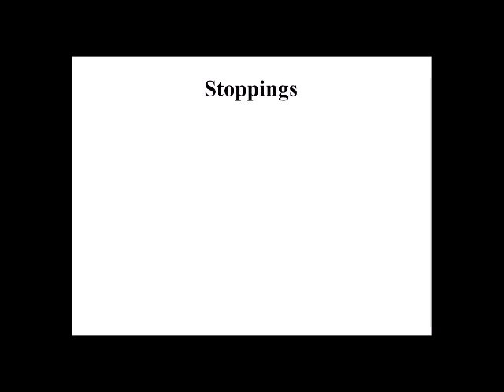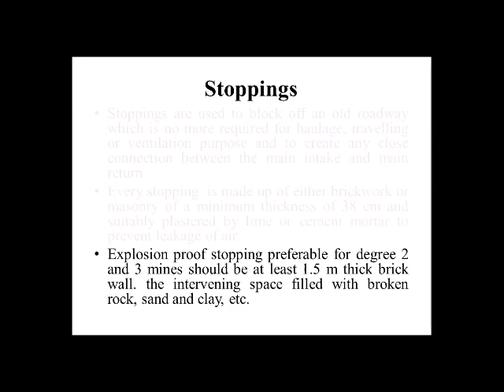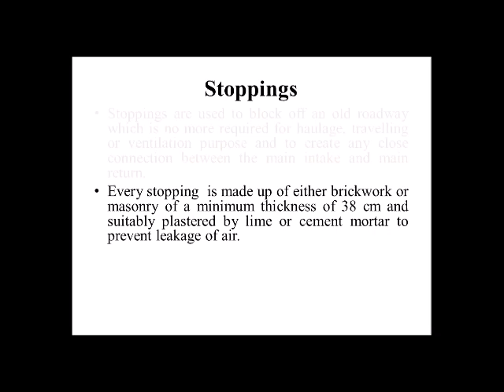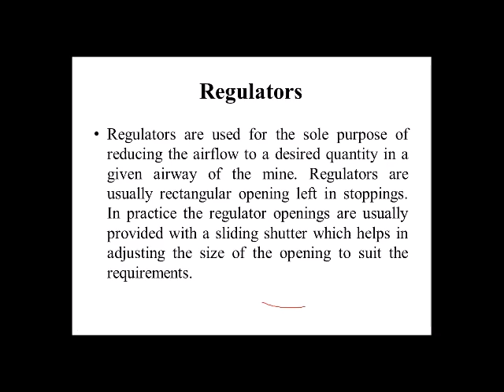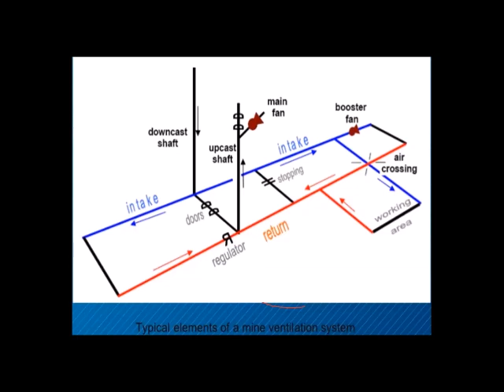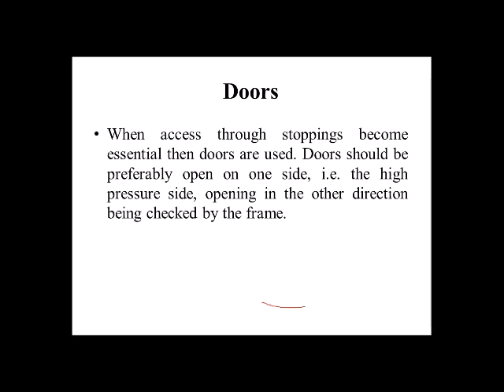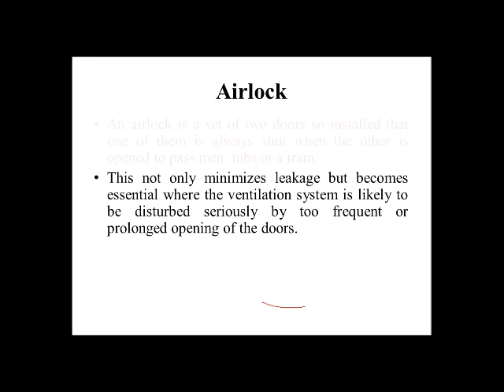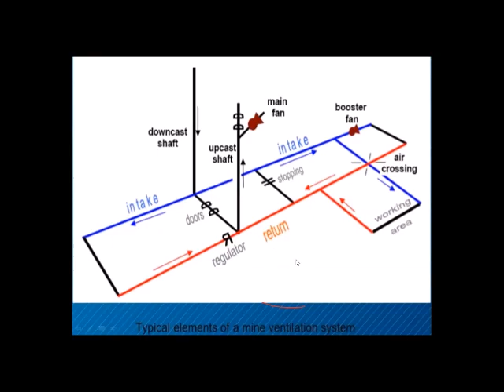Description of stoppings, doors, regulator, air crossing and air lock in mines.